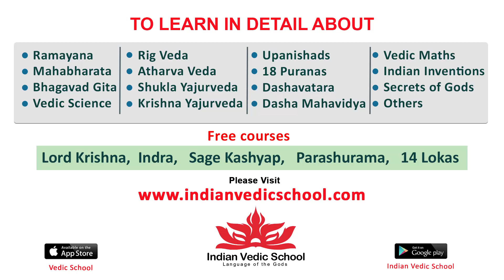See Rajamouli's Reaction to Actress Karthika Telugu Speech @ Premalu Telugu Success Meet | Airanews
See rajamouli Reaction to Actress karthika Telugu Speech premalumovie Telugu Success Meet